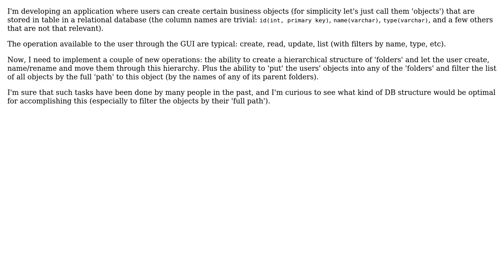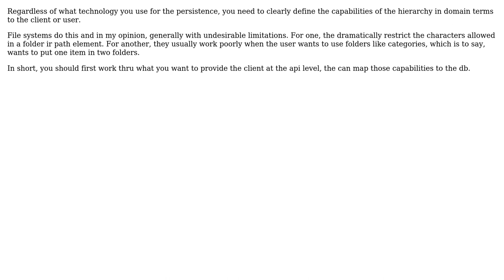How to implement arranging objects into hierarchical structure in a relational database?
Software Engineering: How to implement arranging objects into hierarchical structure in a relational database?

With thanks & praise to God, and with thanks to the many people who have made this project possible! | Content (except music & images) licensed under CC BY-SA | Music | Images & others | With thanks to user Erik Eidt user Andre Borges and the Stack Exchange Network Trademarks are property of their respective owners. You are responsible for your own actions.